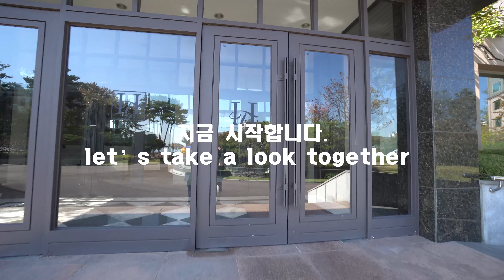UN빌리지 가장 아름다운 한강뷰 고급아파트 힐탑트레져 a house with a beautiful view 안하우스TV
한남동 유엔빌리지 마을에 가장 높은 지대에 위치하고 있어 저층에서도 시원한 뷰가 보이는 힐탑트레져 아파트 입니다.
즐거운 관람 되세요^^